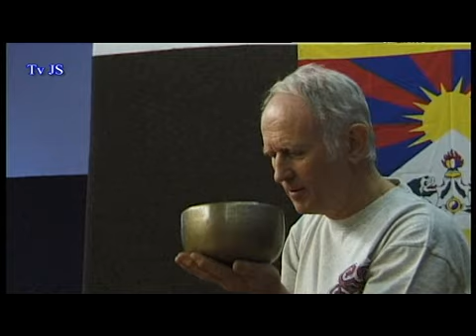Vlajka pro Tibet v Úpici 2010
Vlajka pro Tibet v Úpici 2010 s W. Erberem a M. Kratochvílem. Reportáž Televize JS.